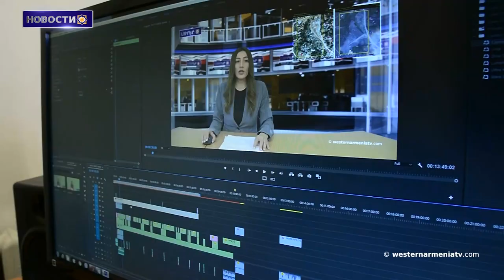День памяти жертв Геноцида армян. В городе Жуан-Ле-Пен Антиба состоится поминальная церемония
1.День памяти жертв Геноцида армян. В городе Жуан-Ле-Пен Антиба состоится поминальная церемония
2.Уроженцы Западной Армении.Грант Кенкулян
3.Армянская идентичность.Армянские сироты
4.Бои самообороны Зейтуна
5.16 апреля армяне Алеппо провели акцию в поддержку Арцаха
6.Конференция  «Старые и новые беженцы азербайджанской агрессии .Прошлое, настоящее, будущее»
7.Поддержим Государственное Телевидение Западной Армении

BANQUE DU BÉNÉFICIAIRE : 18206
SWIFT : AGRIFRPP882
IBAN : FR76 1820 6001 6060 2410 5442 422
BÉNÉFICIAIRE : Assemblée des Arméniens (AAAO)
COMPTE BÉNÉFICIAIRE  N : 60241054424